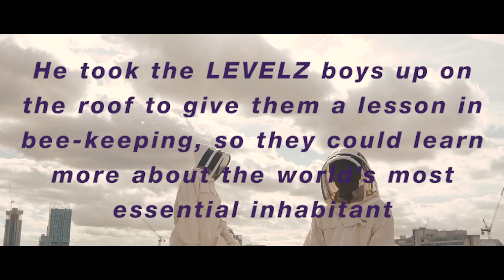LEVELZ - BUZZIN' IN THE BEEHIVE (LVL 52.0)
Vocals: Skittles, Chunky, Chimpo & Sparkz

Production: Metrodome & Biome

Mixing & Mastering: Metrodome in LVL 05.1 in Wellington House

Shot by Jay Bannister

Edited by Liam from Tarnish Vision

Design by Limbo & Ginger

Directed & Produced by Rich Reason

VERY SPECIAL THANKS to FLOWHIVE. Check out their amazing work and product line

Nuff Love to BEZ as always

SAVE THE FUCKING BEES (to save ourselves)